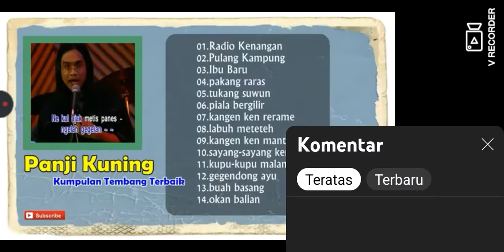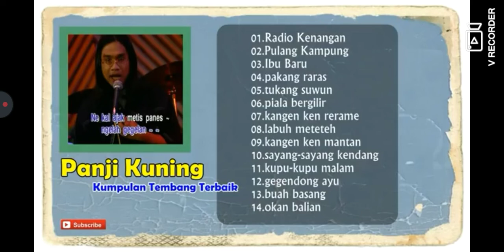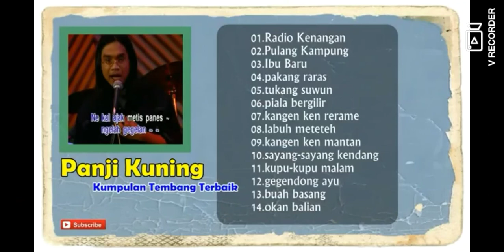pakang laras panji kuning